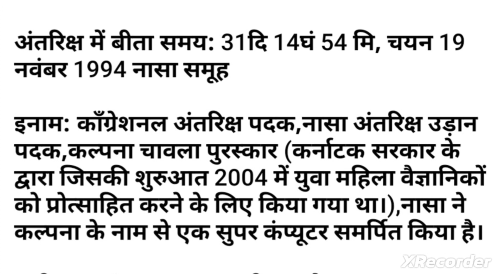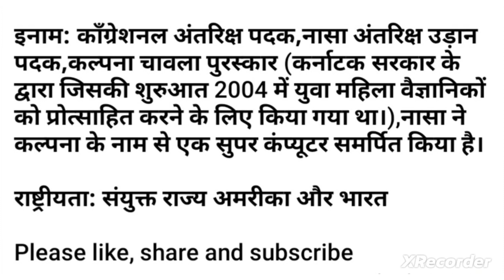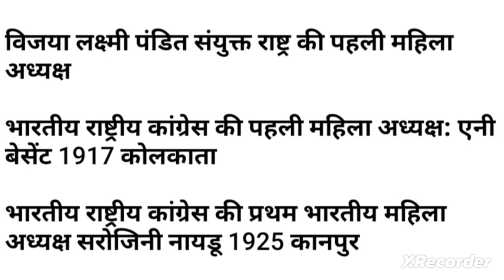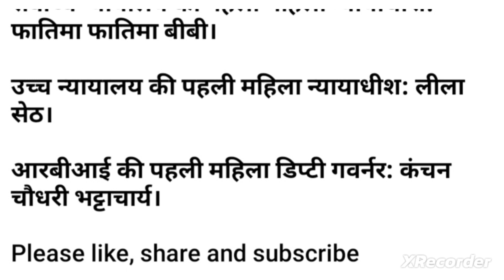Kalpana Chawla | प्रथम भारतीय महिला से संबंधित महत्वपूर्ण प्रश्न | please share | Current Affairs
first indian woman

kalpana chavala